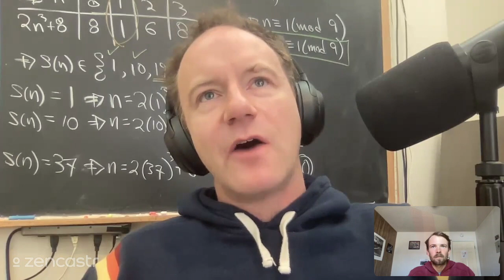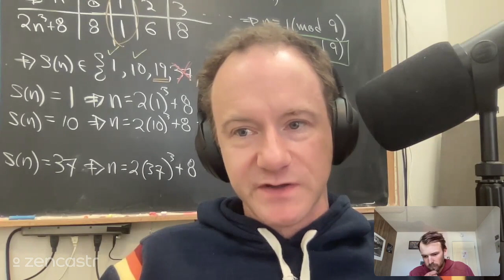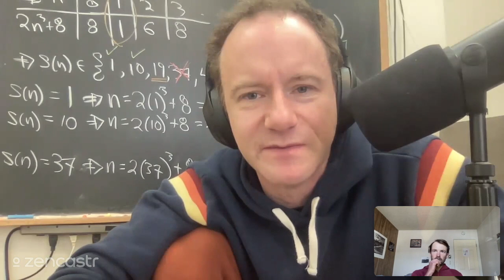MathMajor Chat 2 -- Nate Mankovich